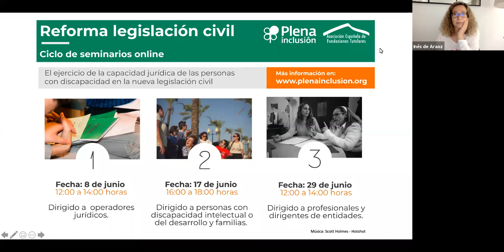Seminario sobre Reforma de Legislación Civil (sesión 2)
Plena inclusión España y AEFT (Asociación Española de Fundaciones Tutelares) organizan un Ciclo de seminarios online centrados en explicar la auténtica dimensión de la reforma histórica aprobada el jueves, 20 de mayo, por el Congreso de los Diputados, por la que se modifican los textos de la legislación civil referido a la modificación de la capacidad legal de personas con discapacidad.

El enorme interés que ha despertado esta reforma y la gran cantidad de personas con discapacidad intelectual o del desarrollo a las que afecta (así como a sus familias) lleva al movimiento asociativo de Plena inclusión y a AEFT a proponer encuentros específicos, dirigidos a diferentes grupos afectados por la reforma, en los que se puedan resolver dudas y reflexionar sobre lo que viene ahora.

El primero de estos seminarios estuvo dirigido a operadores jurídicos y este segundo a personas con discapacidad intelectual o del desarrollo y sus familias.